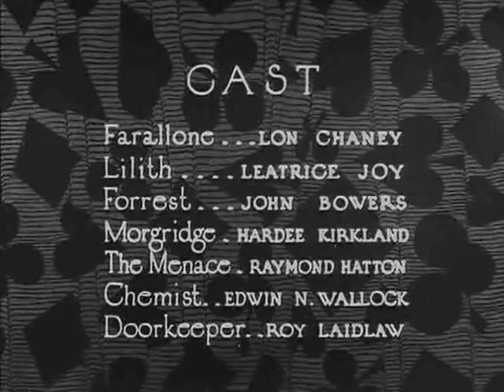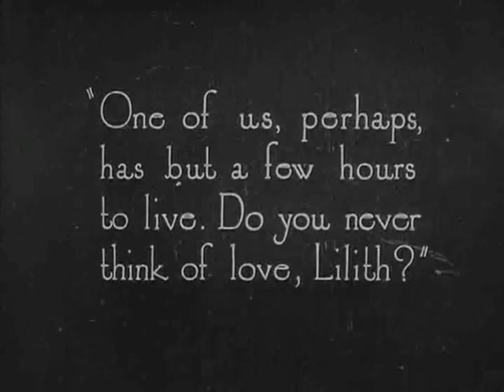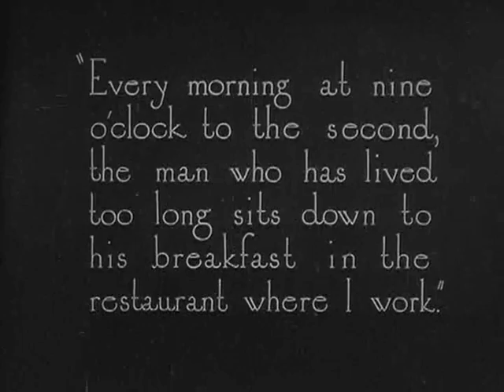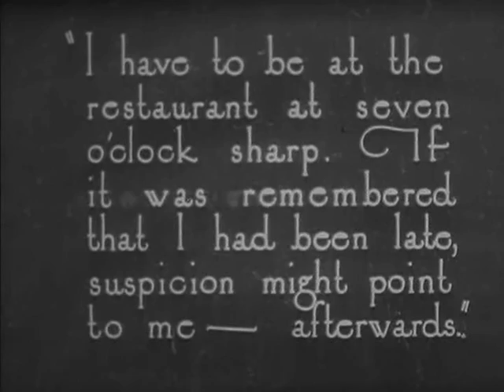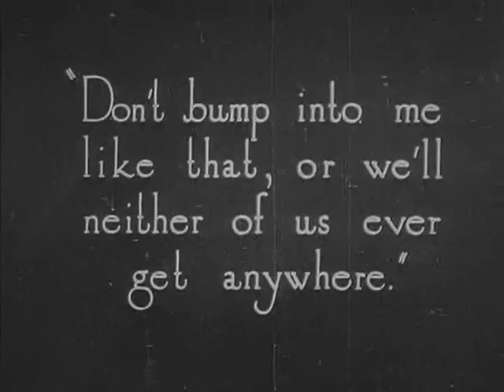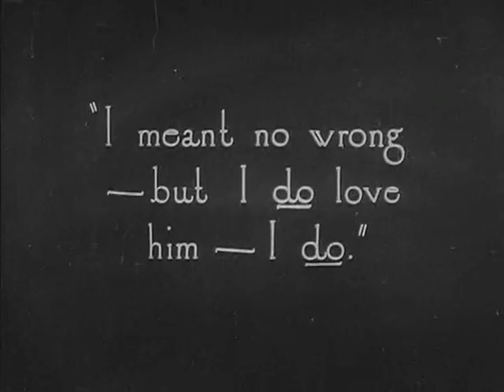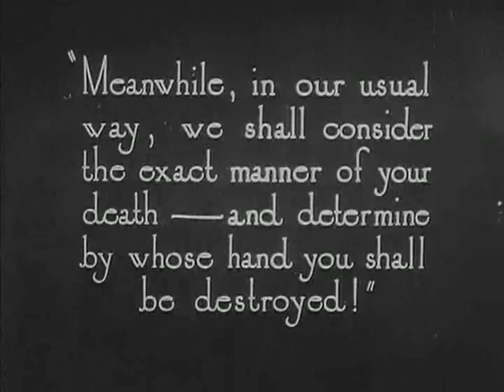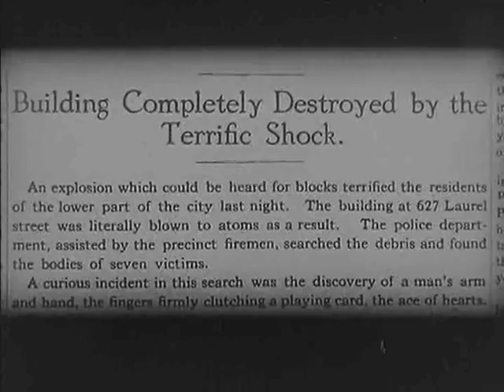ACE OF HEARTS (1921- Silent) Lon Chaney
Lon Chaney is a member of a secret society. There is a rift in this society due to a love triangle. This all come to a head when one a contract on the life of one of them is set.